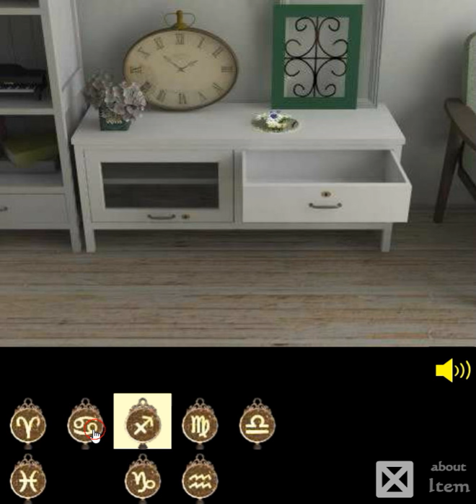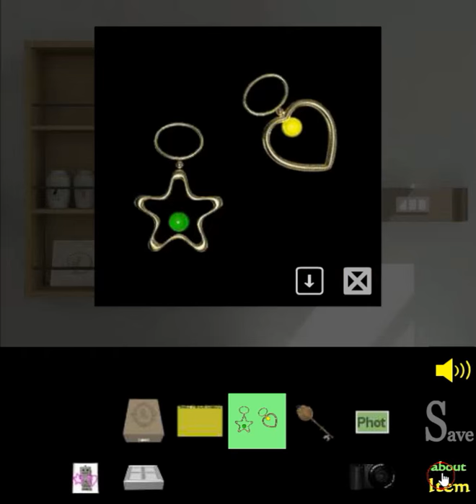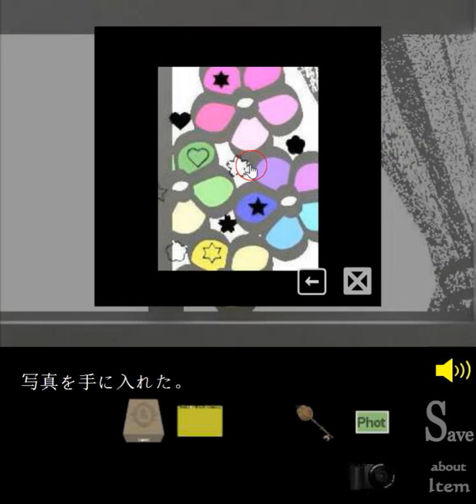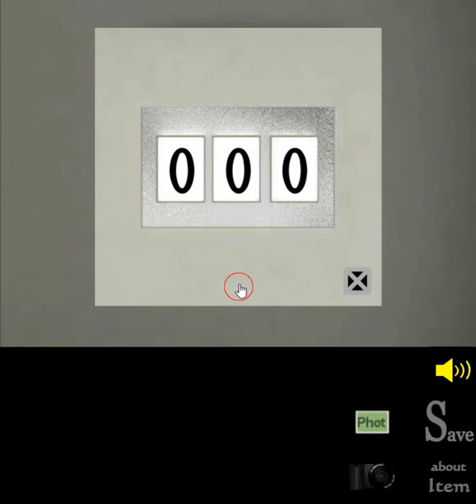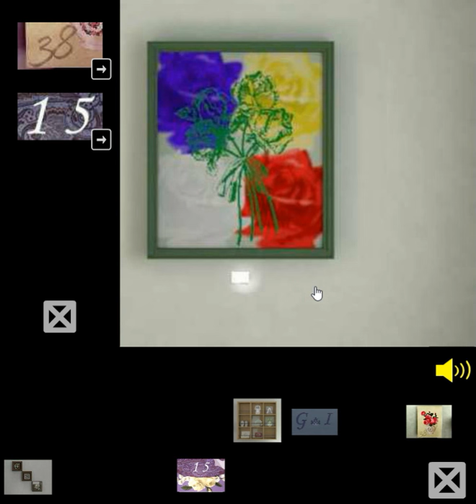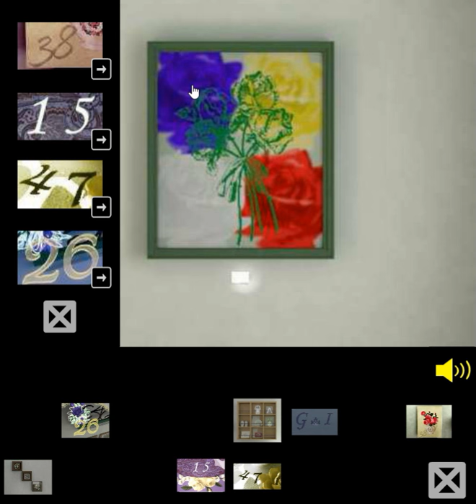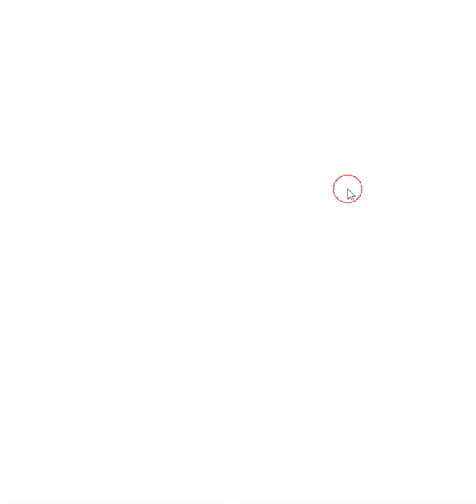[Lo Nyan] Lo Nyan's Room Escape 15 Walkthrough